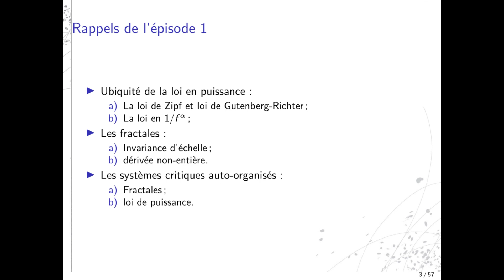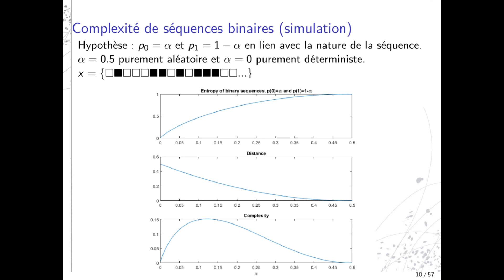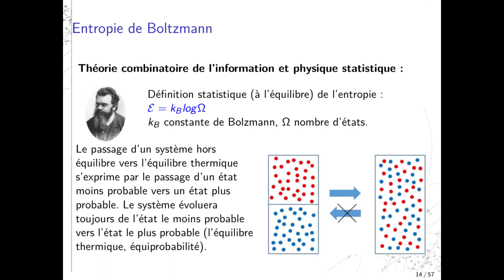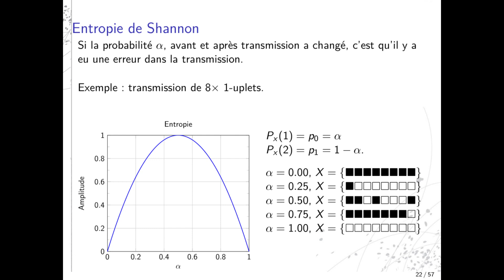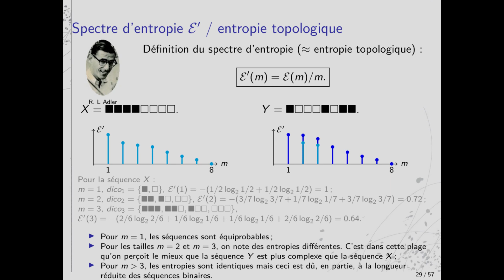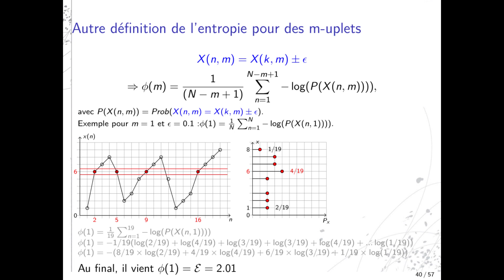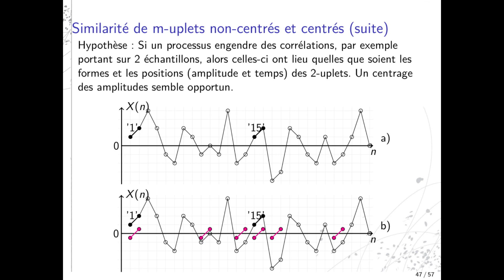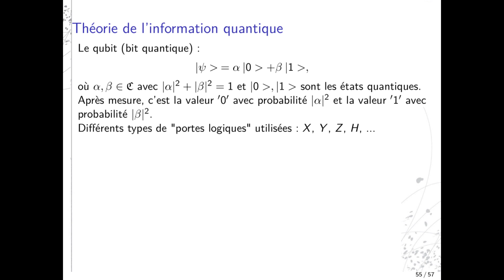Episode2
Présentation de travaux de recherche assez vulgarisés concernant le développement d'indicateurs issus de la théorie de l'information. Cet épisode est majoritairement consacré aux différents types d'entropie.